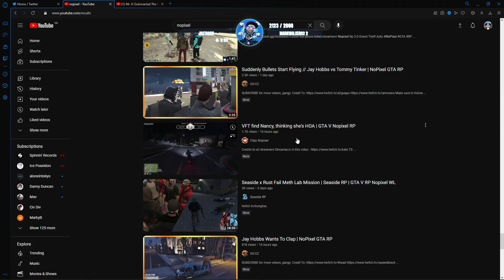Swizz Reacts to Jay Hobbs Wants to Clap! | NoPixel RP | GTA | CG